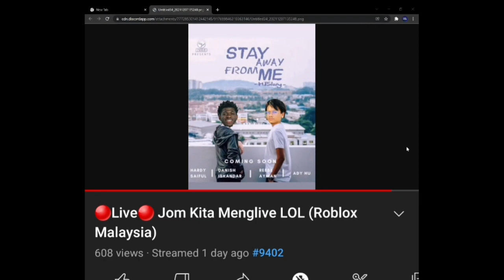Akif Iskandar Caught In 8K?!! 🤨📸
siapalahhh yang edit gambler tu @AkifIskandar

live intro music: Diamond Eyes - Everything NCS